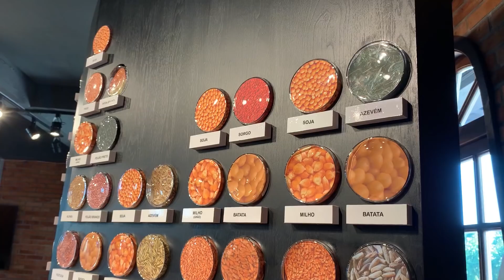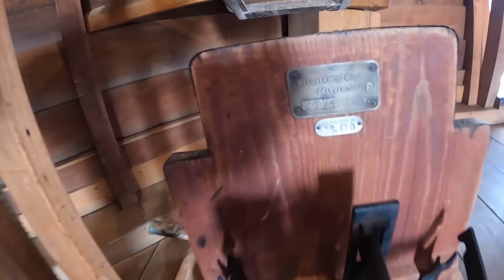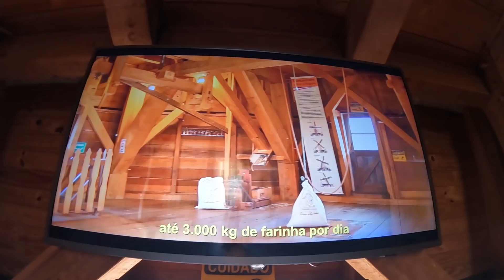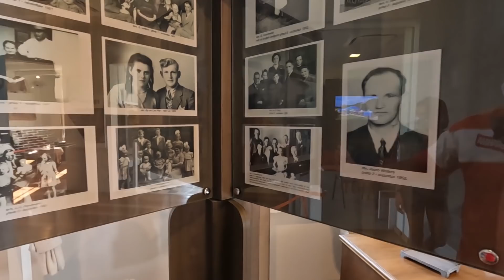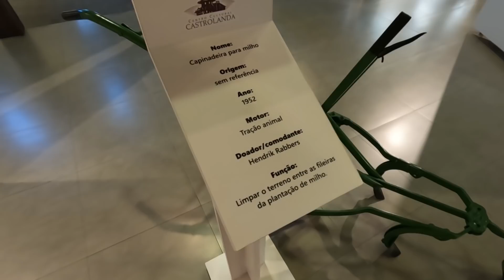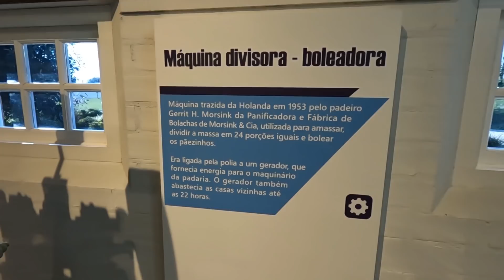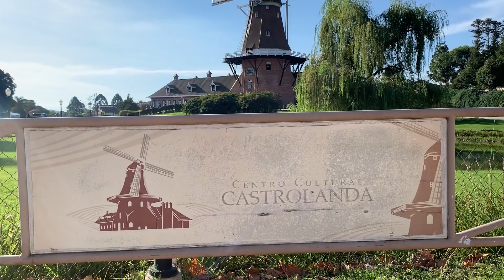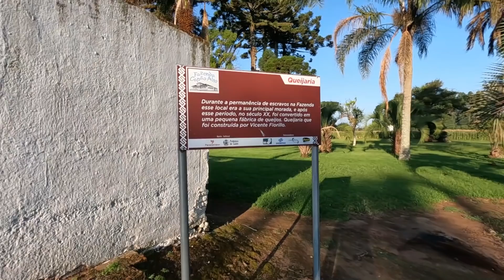Como é CASTROLANDA #122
Esse é o canal VIAJANDO NA BRASA, e estamos indo rumo a região Sul do Brasil. E estamos mostrando tudo que tem acontecido nesse nossa jornada para vocês
Só temos a agradecer pela sua presença aqui no canal.

DOE QUALQUER VALOR e nos incentive a produzir cada vez melhores conteúdos para podermos te mostrar o lado bom da vida
CHAVE PIX

Para compra de adesivos e artesanatos chama no Instagram ou em nosso e-mail
O kit com 3 adesivos por R$10,00

🔥NÃO ESQUECE DAQUELE LIIIKEEE🔥